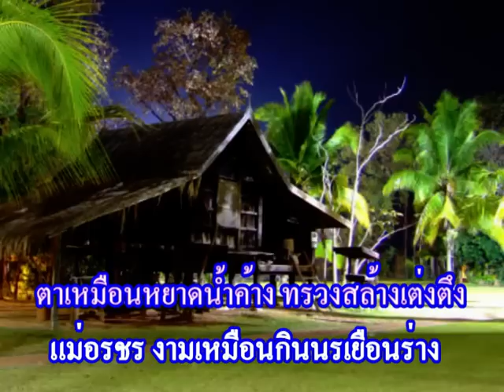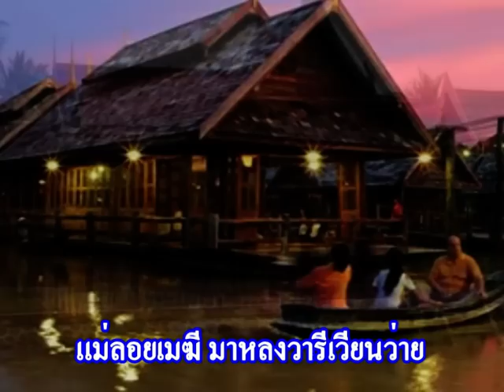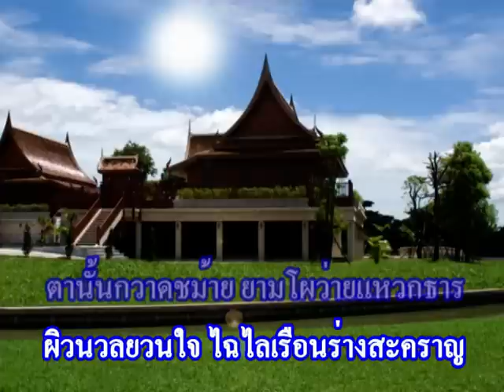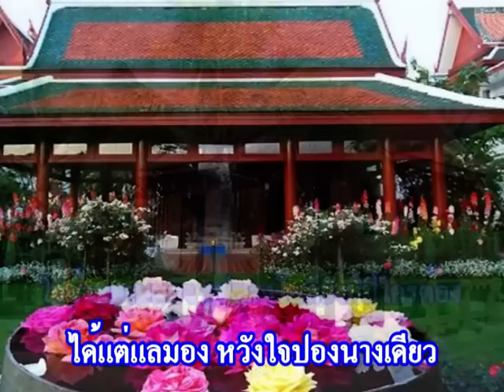กินรีเล่นน้ำ ธานินทร์ โดย prapeso